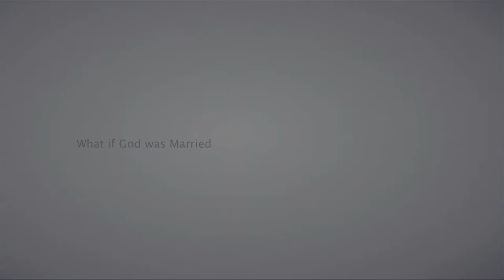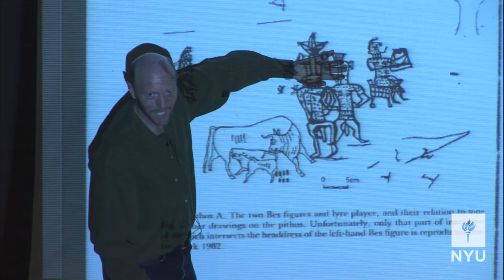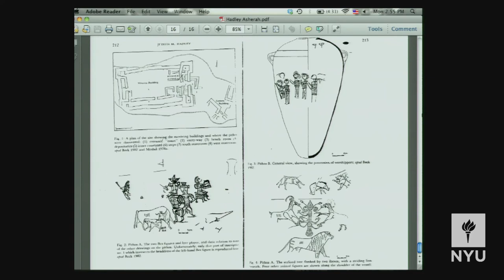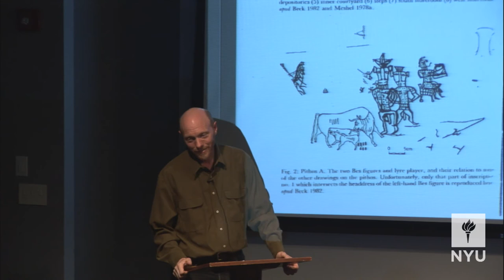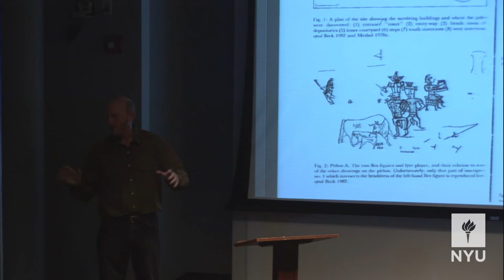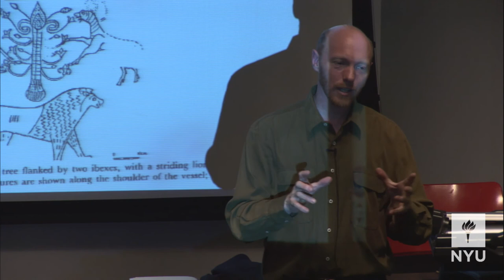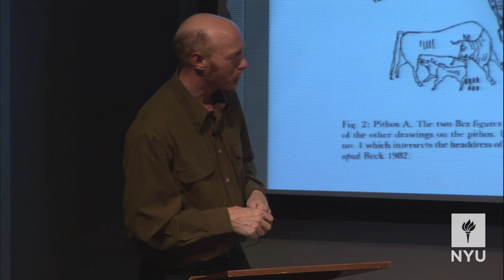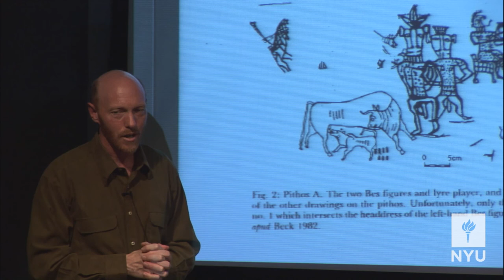Ancient Israel: What if God was Married